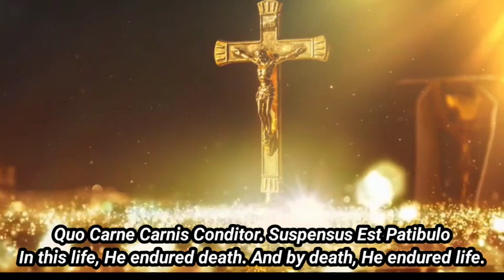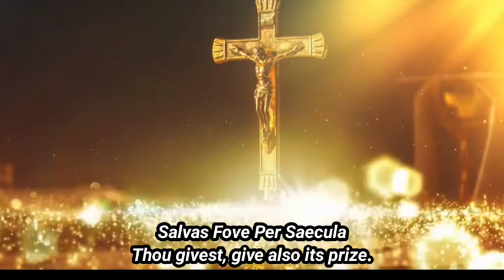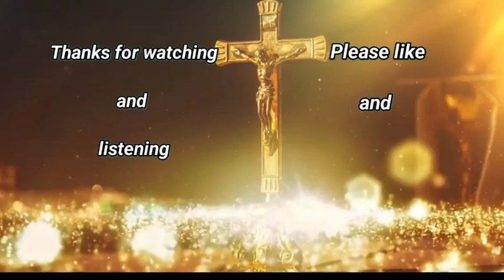Vexilla Regis By Harpa Dei | Latin With English Subtitles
Sung By:
Harpa Dei